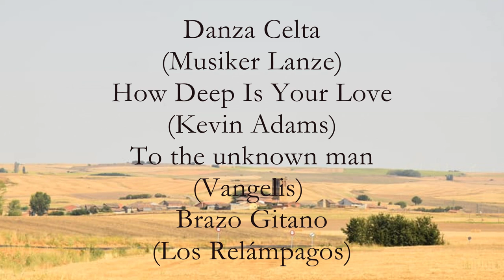ESCOBAR DE CAMPOS_COMARCA TIERRA DE CAMPOS_LEON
Escobar de Campos es un municipio y villa española de la provincia de León, en la comunidad autónoma de Castilla y León. Cuenta con una población de 33 habitantes (INE 2021). Está situada a 70,3 km de León y a 56,2 km de Palencia.
En el Becerro de las Behetrías de Castilla, de mediados del siglo XIV, se dice que la localidad era solariega de Inés Remírez, hija de Diego Remírez. Pagaban al rey servicios y monedas, pero no martiniega, porque sus vecinos eran solariegos. No pechaban tampoco yantar ni martiniega. Pechaban a su señora, la susodicha Inés Remírez, 80 maravedíes por martiniega y cada casa cuatro dineros por humazga. Inés Remírez podía tratarse de la esposa de Nuño Fernández de Saldaña.

El Catastro de la Ensenada (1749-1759) recoge que el maestro de primeras letras de Escobar de Campos recibía 30 reales de vellón.​

En 1789, Escobar de Campos era «Villa [de señorío] secular. Provincia de Valladolíd , Partido de Río Seco. Alcalde ordinario».

En 1826, el diccionario geográfico de Sebastián Miñano dice de la localidad: «Escobar de Campos, V.S. de España, provincia de Valladolid, partido de Rioseco. A.O., 42 vecinos, 160 habitantes, 1 parroquia, 1 pósito. Situada a orillas del río Sequillo; confna con términos del pueblo de este nombre, del de Villemar, Grajal de Campos y Sahagún. Produce granos, vino, legumbres, pastos y ganados. Dista 12 leguas de la capital. Contribuye 3.135 reales 22 maravedíes».8​ El número de habitantes por vecino era de 3'8.

En 1845, el diccionario geográfico de Pascual Madoz, al hablar de Escobar de Campos, decía: «su clima es benigno y sano».9​ Por aquella misma fecha, la escuela de primeras letras estaba dotada con 1100 reales y a ella asistían 42 niños.

En 1879, el Anuario del Comercio... decía de Escobar: «Instrucción pública (Profesor de).- Sánchez Domínguez (Faustino). Veterinario.- Miguel Bergaño (Guillermo)».

En 1913, Ignacio Rodríguez fue nombrado maestro de primeras letras de Escobar de Campos.

En diciembre de 1961, el desbordamiento del río Sequillo a su paso por Escobar de Campos produjo importantes inundaciones en los terrenos sembrados.